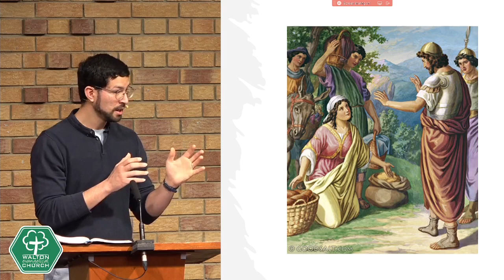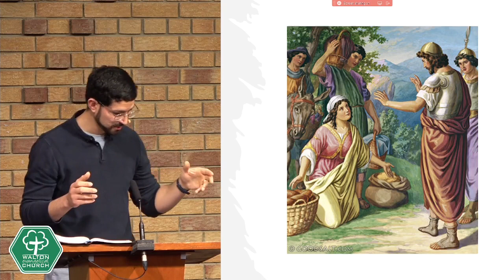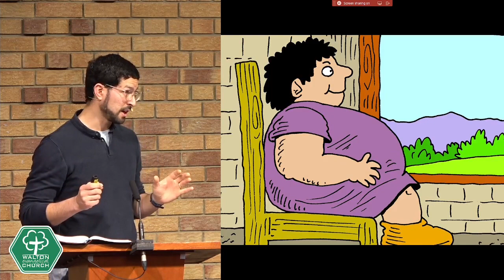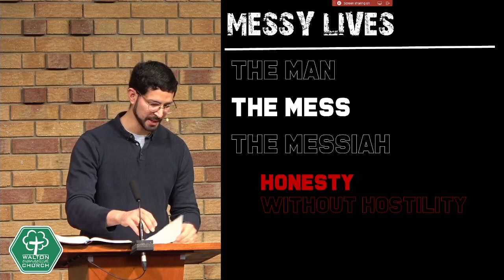18th February 2024 am sermon - 1 Samuel 25